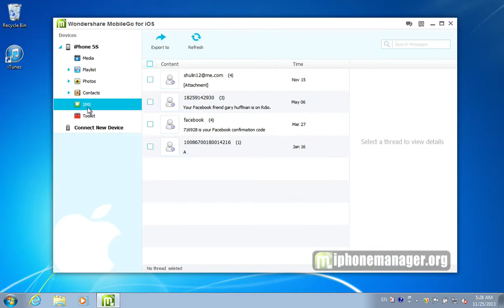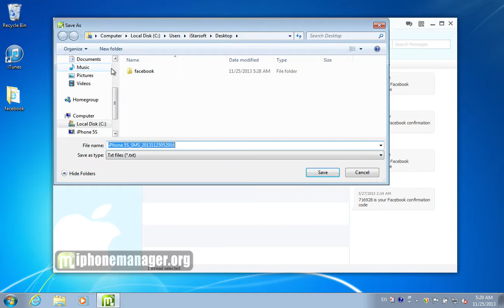[iPhone 5S SMS Backup to PC]: How to Backup SMS Text Messages from iPhone 5S to Computer?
How to transfer SMS text messages fro iPhone 5S to computer? Here is the best tool to backup your iPhone 5S SMS messages to PC easily:
iPhone 5S to Computer Message/iMessages Backup:

Message files may contain many personal information such as the date of birth, the address of date or even some precious SMS text messages you want to collect. Thus it is very necessary to backup these messages from iPhone 5S to computer to keep them for longer time. After the backup, you don't need to worry about losing them by accident. If you are looking for a method to complete the transfer, you are in the right place now.

Here is my recommendation Wondershare TunesGo, which can help you backup messages in just one click. Before the transfer, you can preview your messages to make affirm. Please get the program in the site and install it on your computer. Then you can turn to the video tutorial above to learn the whole steps to complete the task.